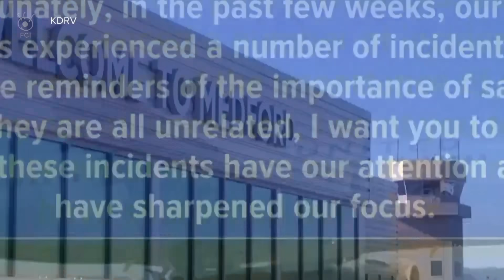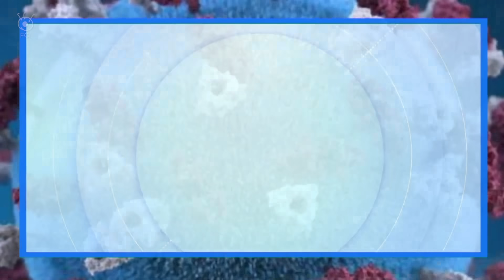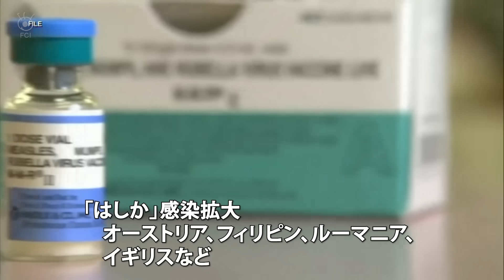3月22日 １週間のアメリカABCニュース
00:00　オープニング
00:37　フロリダ銃犯罪多発 春休み“羽目外し”の若者ら
03:02　ハイチ反乱激化　チャーター機で米市民救出
04:59　テキサス州国境問題　最高裁判断を控訴審が差し戻し
07:05　２週間で飛行中不具合９件　ユナイテッドCEO釈明
09:20　「血の海」「野蛮な動物」トランプ氏“超”過激発言で支持率下降
11:52　CDC警告全米で「はしか」感染拡大か？